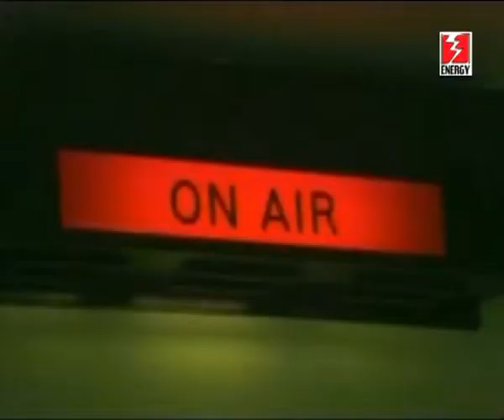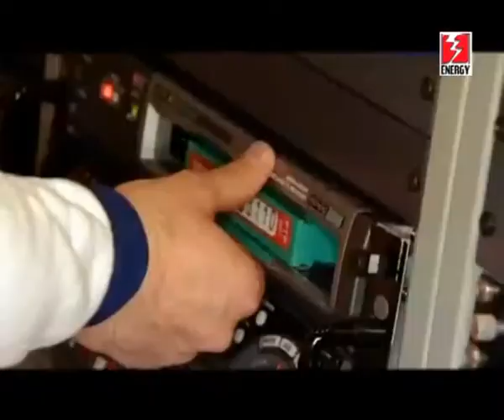20131029225113 T01 P1 C1